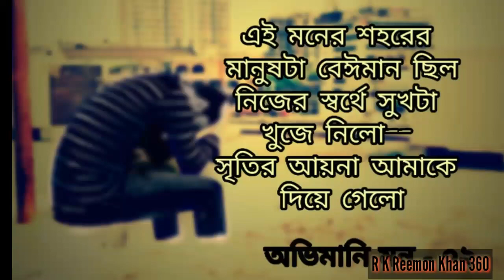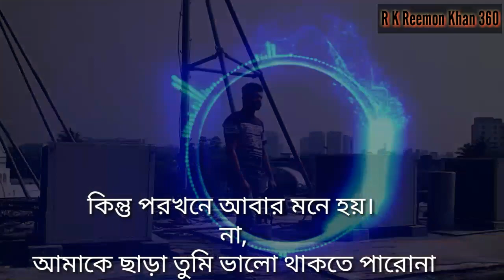B.B C.C - 2 Bangla Song 2k19 || Imran Mahmudul || Cover Nahid Khan Ft.Reemon Khan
Cover Song :
Song : Bolte Bolte Cholte Cholte - 2
Singer : Nahid Khan
Editor : Reemon Khan
Camera : Shahid Hossain
Mixed Master : Reemon Khan
Director : Reemon Khan

Original :
Song : Bolte Bolte Cholte Cholte
Singer : Imran Mahmudul

Places 👍👍👍👍👍👍
Level 👇👇👇👇
R k Reemon Khan 360

Reemon Khan  360